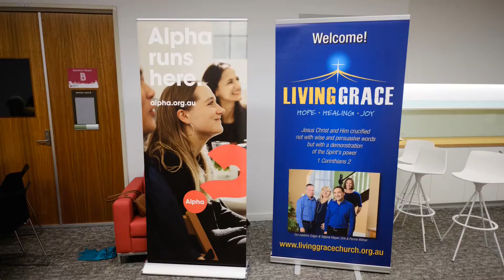Morning Chat (27/10) with Dirk and Edgar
Morning Chat (27/10) with Dirk and Edgar who are ministers of Living Grace Church, Toowoomba